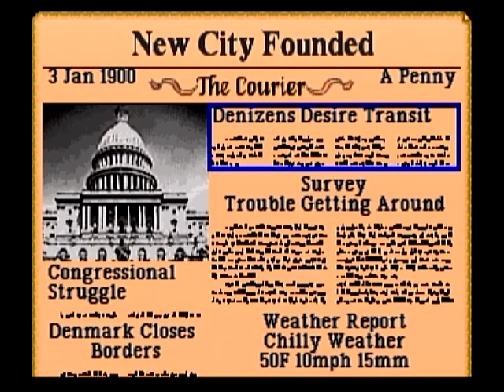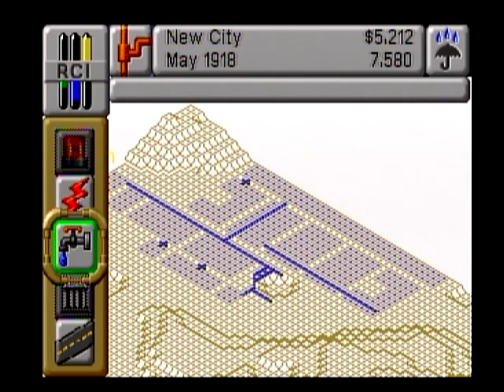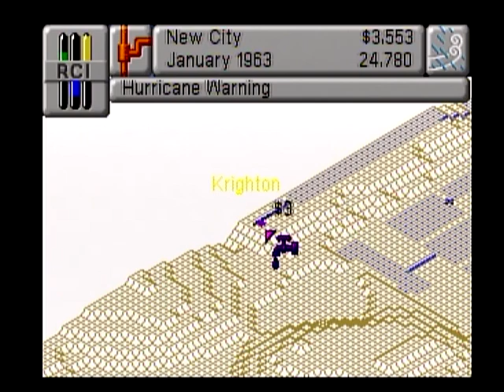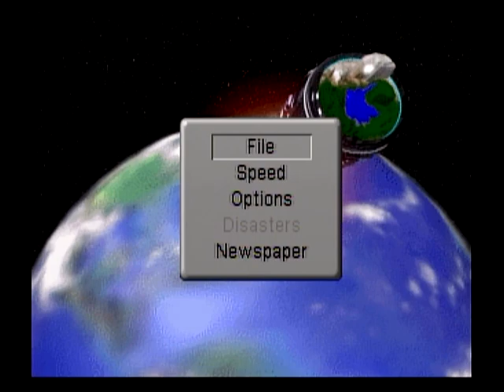Sim City 2000 Sega Saturn 3h pure gameplay no commentary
This channel offer thousands of videos from many different video games. This video comes from the original hardware and software or an official emulation (like Game Boy Player or PS2 game on a PS3 system). You can use my gameplay video to create your video content and save time in your creating process. All my video comes without commentary and no picture has been added.